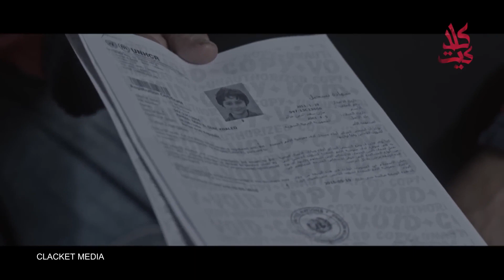البنت مفكرة الدنيا ماشية متل المسلسلات التركية وانو الحب والغرام بيدومو - غدا نلتقي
مجموعة من النازحين السوريين يهربون إلى لبنان من دموية أحداث ما بعد الأزمة السورية، وتدور أحداث المسلسل حول النماذج البشرية المتنوعة الموجودة في هذا المجتمع الصغير، فمنهم الزوج الذي تهرب زوجته منه إلى أمريكا ومنهم النازح الموالي، ومنهم المعارض ومنهم الأم المريضة التي تتابع الأحداث بدون أن تقوى على الحراك، وهكذا تتفاعل الأحداث مع مجتمع الهاربين المختلف عن بعضه